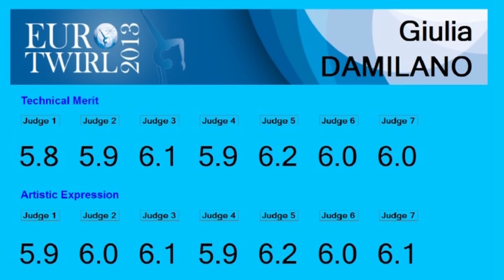EC 2013 - Final - Junior Women - 6 - Giulia DAMILANO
Championnat d'Europe de Twirling Bâton 2013
Helsinborg (Suède)
Catégorie Junior Women
6ème : Giulia DAMILANO